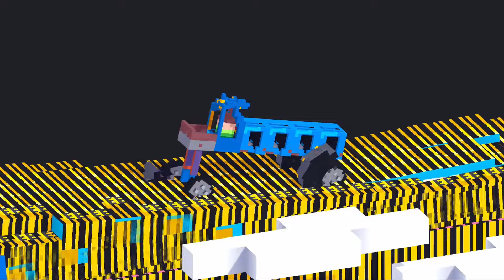Fancade | Three Wheel Car Fly (Android/IOS) Gameplay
Welcome to my Fancade Gameplay Channel!  Enjoy the videos ;)

Fancade Walkthrough